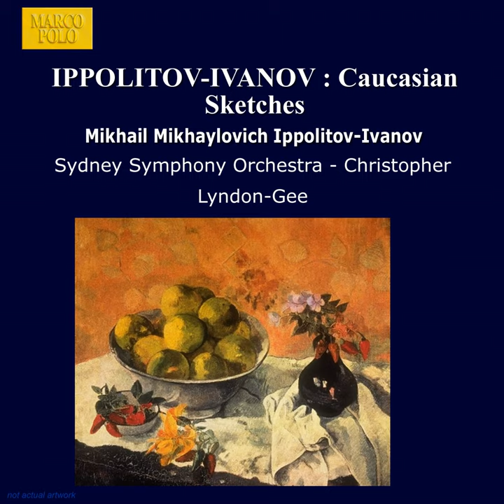Caucasian Sketches, Suite No. 2, Op. 42, "Iveria": Introduction / Berceuse / Lesghinka /...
Caucasian Sketches, Suite No. 2, Op. 42, "Iveria": Introduction / Berceuse / Lesghinka / Caucasian War March · Sydney Symphony Orchestra · Christopher Lyndon-Gee

Ippolitov-Ivanov : Caucasian Sketches

Orchestra: Sydney Symphony Orchestra
Conductor: Christopher Lyndon-Gee
Composer: Mikhail Mikhaylovich Ippolitov-Ivanov